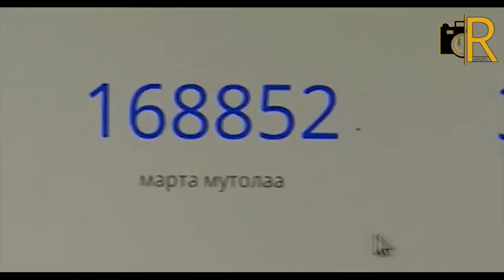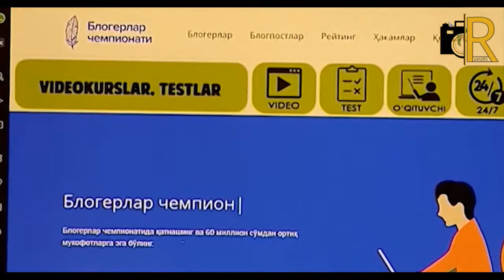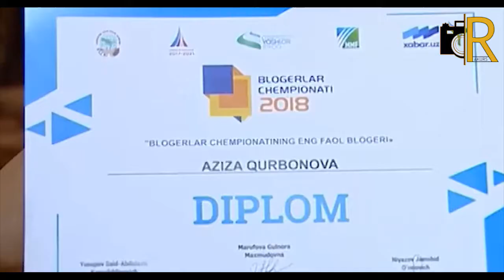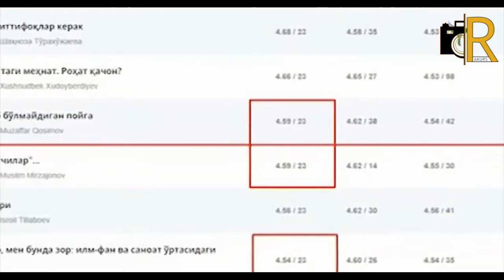Blogerlar chempionati taqdirlash marosimi "Yoshlar" telekanalida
3-marotaba o'tkazilgan Blogerlar chempionati g'oliblarini taqdirlash marosimi 2018-yil, 14-iyun kuni bo'lib o'tdi va "Yoshlar" telekanalida ko'rsatildi!